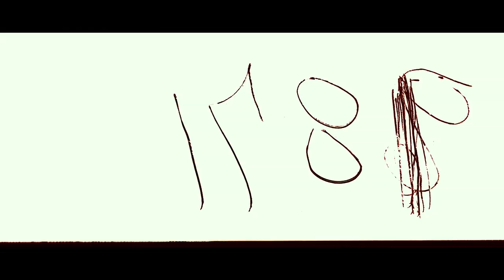Apollo 11 (2019) | Official Trailer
A look at the Apollo 11 mission to land on the moon led by commander Neil Armstrong and pilots Buzz Aldrin and Michael Collins.